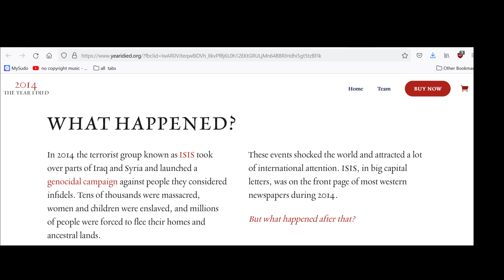How Ukraine and Hawaii are similar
🌹 ✩ Support Me! ✩

✭ Bitcoin - bc1qa3cwa2787ez7x4khm9fxcwgqzpp3fzx89sk2a8

🧳That Lviv Girl

This channel is your motivation to visit Lviv, Kiev and feel cheered and comfortable in Ukraine.